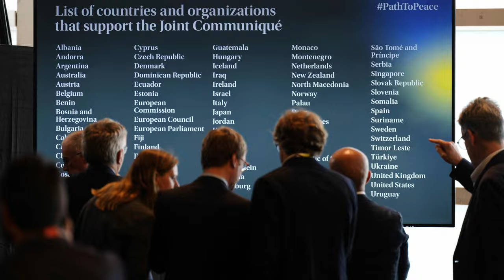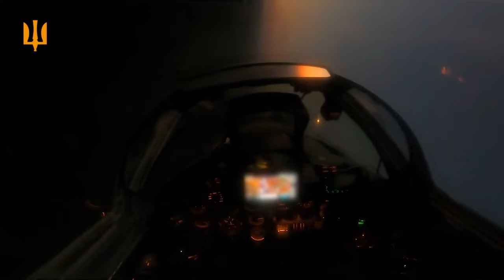Voiko Kiina painostaa Venäjän rauhaan?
Tutkijan mukaan sodassa tuskin nähdään lähiaikoina Wagner-kapinan kaltaisia yllätyksiä.